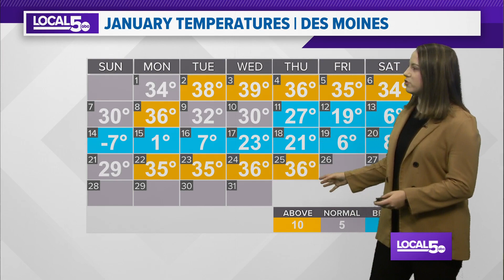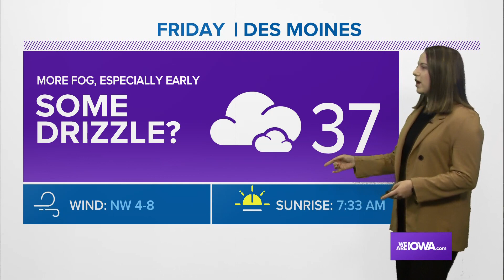Weather Update 1/25/24